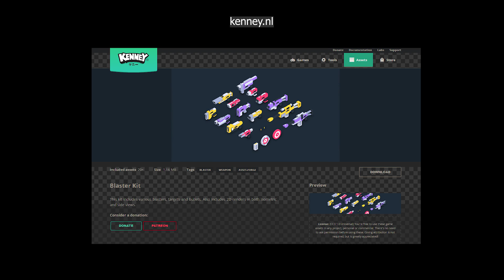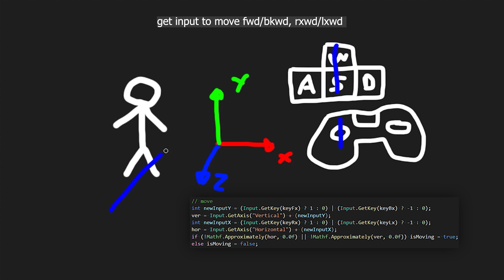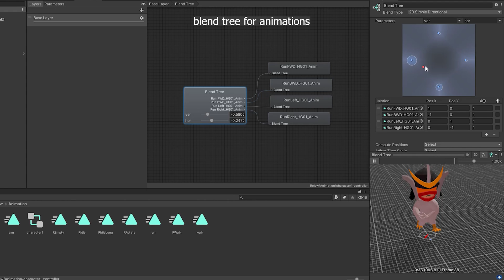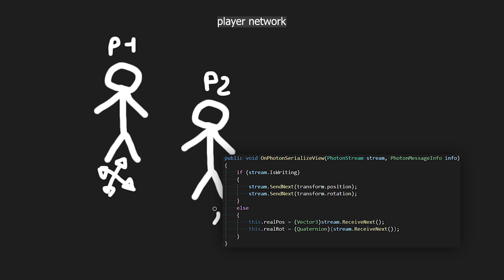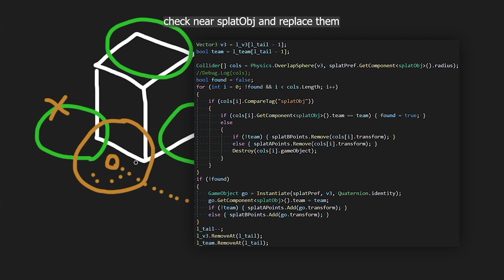Indie Game Dev Log #1 - Third Person Controller and Networking PUN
Indie Game Dev Update: Third Person Controller and Networking about the development in Unity of my indie game. I'm a solo indie game developer and this is my journey!